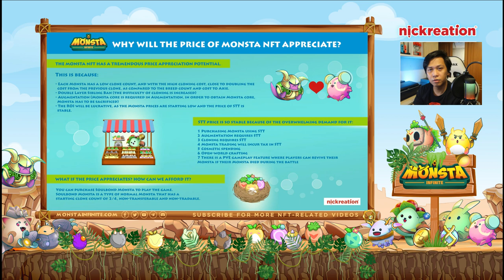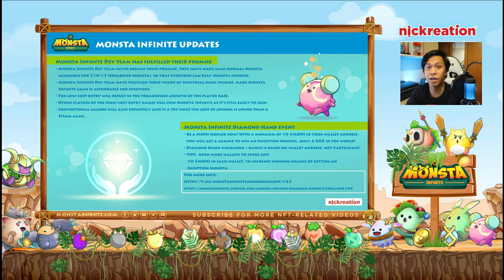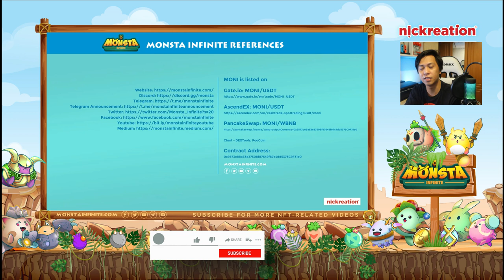Monsta NFT Price Pump | Event Updates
Monsta Infinite Updates and Monsta price.

💠  MONI is listed on -

💠  Chart - DEXTools, PooCoin

💠  Contract Address: 0x9573c88aE3e37508f87649f87c4dd5373C9F31e0